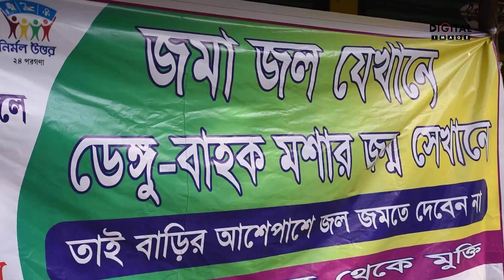Cleanness Day, North 24 Parganas